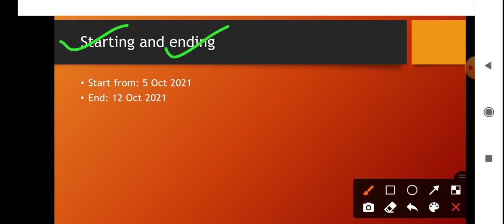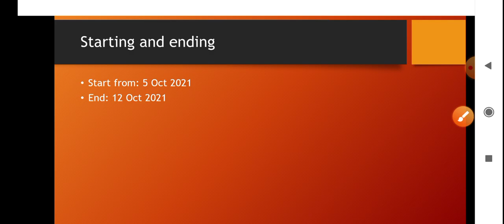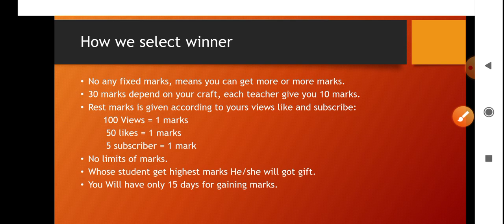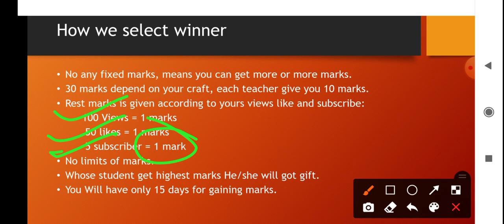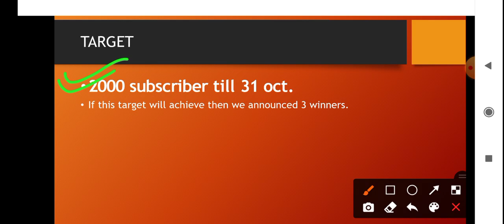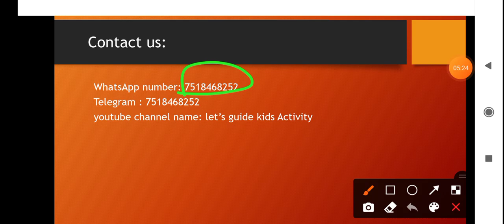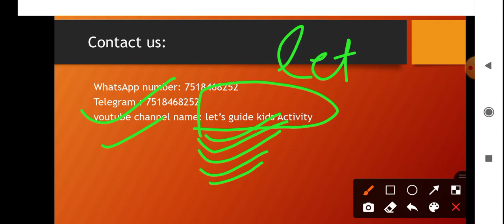craft competition मैं कैसे जीते हैं ? । सभी rules craft competition ।इस बार gift कैसे जीत सकते हो आप